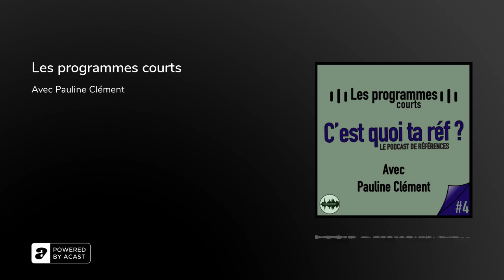Les programmes courts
Bienvenu dans "C'est quoi ta réf ?", le podcast de références. Et dans cet épisode, nous allons nous intéresser à ces programmes où on se dit : "ah ça va, ça ne dure que 3 minutes", et que 2 heures plus tard tu es toujours devant.

Après nos habitudes joutes de réf, nous allons partager celles de Pauline Clément.

Pauline Clément est comédienne et pensionnaire de la comédie française. Vous pouvez la voir absolument partout, que ce soit sur Internet avec le collectif YES VOUS AIME, à la télé sur canal + et arte ou encore sur grand écran ! Elle nous dit tout sur son parcours, ses rôles, ses échecs et bien évidemment : ses réfs !

Instagram de Pauline Clément : @unepaulineclement